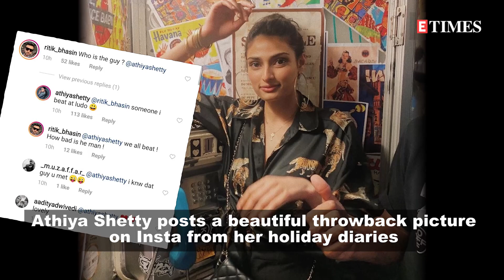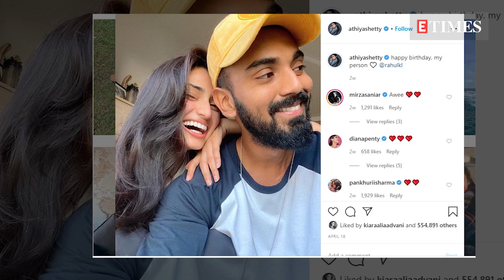Athiya Shetty crops out someone from the picture, fans speculate it’s KL Rahul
Athiya Shetty recently kept her followers intrigued and occupied when she posted a lovely picture of herself on social media. In it, she looks pretty as always, but netizens only had eyes for the unidentified man she cropped out of the photo, whose hand was only visible.